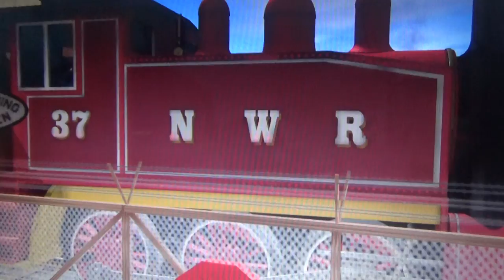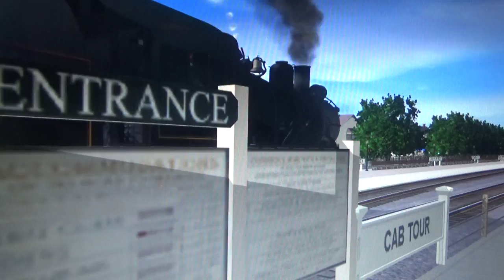Day Out With Thomas at Strasburg Railroad (ft. Rosie & Lady) Part 67